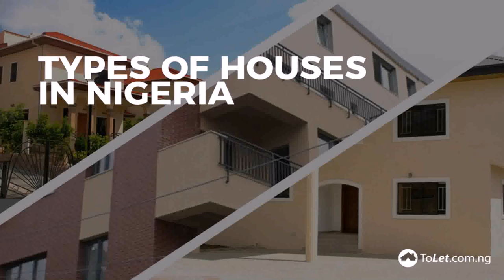Architectural Home Designs In Nigeria - Gif Maker DaddyGif.com (see description)